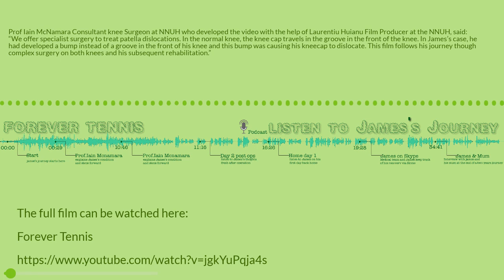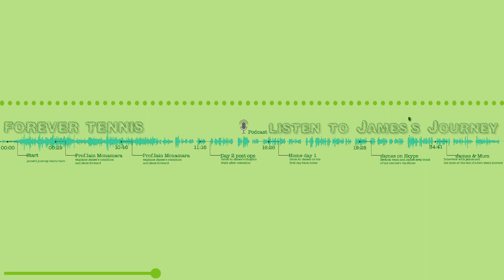PODCAST - Forever Tennis Ep.1 Prof Iain McNamara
Forever Tennis

The first showing of a new patient video takes place next week, which explains the patient’s journey through major knee surgery for knee cap dislocations. Knee cap dislocations are relatively common, and, if frequent, can impact upon a person’s day to day life and their enjoyment of sport and exercise.  In some cases, surgery can be used to stabilise the knee cap
Prof Iain McNamara Consultant knee Surgeon at NNUH who developed the video with the help of Laurentiu Huianu Film Producer at the NNUH, said:  “We offer specialist surgery to treat patella dislocations. In the normal knee, the knee cap travels in the groove in the front of the knee. In James’s case, he had developed a bump instead of a groove in the front of his knee and this bump was causing his kneecap to dislocate. This film follows his journey though complex surgery on both knees and his subsequent rehabilitation.”
Prof McNamara added: “This surgery can improve the quality of life for young patients. Hopefully the film will help patients to understand the condition, the surgery and the rehabilitation of what can be a distressing condition”
NNUH is a specialist centre for orthopaedic surgery with a team of 23 surgeons and five spinal surgeons.  Young patients undergoing surgery are supported in their recovery by the multi-disciplinary teams in the Jenny Lind Children's Department.